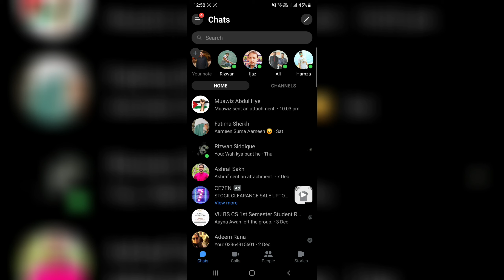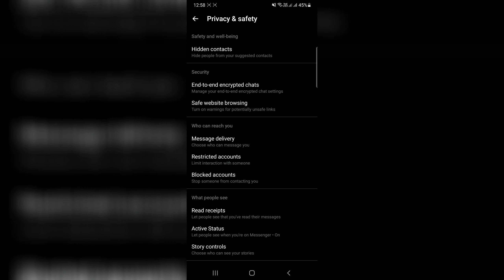how to restrict and unrestrict messages on messenger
Timestamps
Intro: 00:00|02:09
How to restrict chat on messenger: 02:10|02:24
How to unrestrict chat on messenger 02:25|03:20

🔒 Unlock the power of Messenger with Usama as your guide! In this tutorial, we delve into the intricacies of message restriction on Facebook Messenger, ensuring you have full control over your online interactions.

🚫 Have you ever wondered how to restrict someone on Facebook Messenger? Look no further! Usama breaks down the process step by step, making it easy for you to manage your connections.

🌐 Explore the concept of Messenger restriction and learn how to navigate the restricted list effortlessly. Discover the ins and outs of messenger restriction, from how to restrict and unrestrict, to appearing offline while still being online.